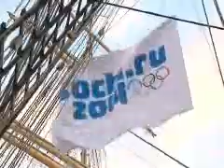Парусники Росрыболовства. "Крузенштерн" принял эстафету Олимпийского огня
Эстафета Олимпийского огня сегодня гостит в Калининградской области. В эти минуты она переместилась на Куршскую косу. А началось путешествие огня сочинской Олимпиады на борту барка «Крузенштерн».
Изначально планировалось, что торжественная церемония состоится в море на рейде Светлогорска. Но из-за сильного ветра выход из Балтийска паруснику запретили. В итоге Эстафета Олимпийского огня стартовала в самом западном городе России.
На рейде стоят суда в ожидании разрешения на вход в морской канал. Здесь, возле памятника императрице Елизавете, лучше всего видно, насколько неспокойно сегодня море. С утра скорость ветра достигает 15 м/с, ожидается усиление. При такой погоде никто не возьмет на себя ответственность, чтобы дать добро на выход судна в море. Даже ради такой красивой и значимой церемонии. Поэтому Крезенштерн остается у причала.
Дает старт эстафете капитан «Крузенштерна» Михаил Новиков. От кормы под аплодисменты курсантов и членов постоянного экипажа он поднимается на капитанский мостик. Здесь огонь сочинской Олимпиады принимает ректор КГТУ Владимир Волкогон. В этом году он участвовал в эстафете огня казанской Универсиады. Ощущения, по словам факелоносца, серьезно отличаются.
ВЛАДИМИР ВОЛКОГОН, РЕКТОР КГТУ, отметил: «Не сравнимо ни с какими стрессовыми ситуациями ни в море, ни на работе, ни в дороге... Это что-то особенное, чувство, которое нельзя передать, можно только ощущать. Это очень значимо для Калининградской области, для команды, для ребят и для всего нашего университетского комплекса».
На третьем, заключительном этапе Олимпийской эстафеты на «Крузенштерне» факел несет курсант БГАРФ Алексей Пантелеев, спортсмен, кандидат в мастера спорта. Сегодня он завершает практику, пройдя подряд два рейса. В них Алексей проявил себя как образцовый курсант. Эстафета на палубе парусника завершается, но тема «Сочи 2014» остается с «Крузенштерном». На этой Зимней олимпиаде калининградский барк будет поддерживать российских спортсменов у черноморских берегов.
Источник: Вести Рыбалка - традиционный и очень полпулярный досуг миллионов россиян. Рыбалка - это туризм, и спорт, и промысел, и отдых.

3д рыба из резинок
где рыба
где рыба зимой
где рыбакин
где рыбачить
какая рыба,
как рыбачить
как рыбалка
зачем рыба
кому рыбалка
какая рыбалка
какая рыба самая полезная
какой рыбалка
рыбалка 2017,
рыбалка балхаш,
рыбалка весной,
рыбалка глухозимье,
рыбалка гранатой